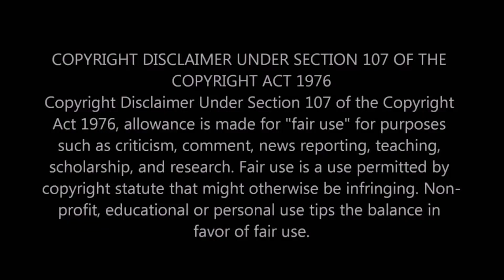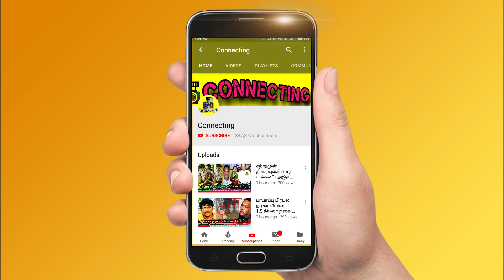Bigg Boss -க்கு பின் Kamal வைத்த Party -ல் கணவருடன் வந்த Priyanka? Bigg Boss Ultimate Tamil! Hotstar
Bigg Boss -க்கு பின் Kamal வைத்த Party -ல் கணவருடன் வந்த Priyanka? Bigg Boss Ultimate Tamil! Hotstar ! bigg boss ultimate promo ! bigg boss ultimate tamil starting date! bigg boss ultimate contestants list ! bigg boss ultimate host ! bigg boss ultimate oviya ! bigg boss ultimate latest update ! bigg boss ultimate opening ! bigg boss ultimate latest news tamil ! Thalapathy Vijay ! Thala Ajith ! Thalapathy 64 ! Valimai Update ! Master ! Tamilnadu Politicial ! Latest Tamil Cinema News ! Hot Tamil Cinema News

Raju winning speech | Raju speech in bigg boss grand finale stage ! Raju title winning moment ! Bigg Boss winner Raju first speech | Bigg Boss winner raju first interview | Bigg Boss winner raju first live video | raju title winner ! raju 1st video after bigg boss tamil 5 | BiggBoss 5 Title Winner Raju First Speech | Biggboss 5 tamil | biggboss live | biggboss tamil winner | Raju first post after bigg boss tamil 5

Bigg Boss ultimate : Bigg Boss OTT going to start on January 28th and it will be streaming only on Hotstar.

Bigg Boss ultimate tamil contestants list revealed and official update will come soon

Vanitha Vijayakumar is expected in bigg boss ultimate

Harish Kalyan is expected in bigg boss ultimate

Thaadi Balaji  is expected in bigg boss ultimate

Shariq is expected in bigg boss ultimate

Balaji Murugadoss is expected in bigg boss ultimate

Sherin is expected in bigg boss ultimate

Raju winning speech after won bigg boss tamil 5 title winner

Priyanka first live video after bigg boss tamil 5

raju first live video after bigg boss tamil 5

raju interview | priyanka interview | raju first post | priyanka first post |

This Week Kollywood and Tamil Cinema Updates :

Beast | Valimai | Raju | Priyanka | Amir | Pavani | Nirooop | Bigg Boss Tamil Ultimate